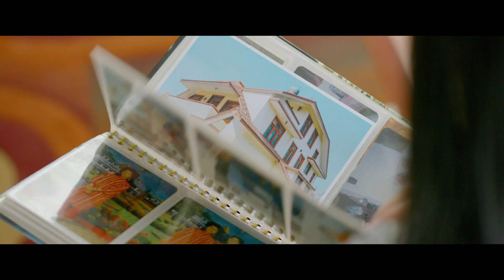मेरो लागि हरेक प्रतियोगिता महत्त्वपूर्ण छ - विवेक यादव | 'Every tournament is important for me'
Allrounder Bibek Yadav of Pokhara Rhinos speaks during the Post Match Conference after EPL Qualifier between Chitwan Tigers and Pokhara Rhinos

Uploading this video on other YouTube channels or Facebook pages or any other platforms without prior permission is strictly prohibited.